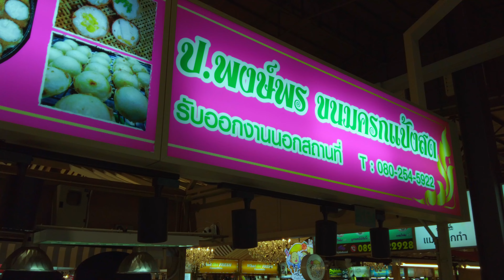!!Must Try Street Food!! Thai Coconut Pancake (Kanom Krok) - ขนมครก บัตรคิว เจ้าอร่อย ตลาดธนบุรี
Another favorite thai street food snack is the thai coconut pancake aka Kanom Krok. Kanom krok is found all over thailand and its a local favorite. The snack is made of flour and coconut milk mixture thats pour and heated on a hole pan (like the takoyaki pan) then stuff with some fresh greens, coconut meat, corn and other stuffings depending on the shops. The taste is creamy sweet coconutty a perfect combination for the taste bud. If you never try Kanom Krok be sure to grab one when you get the chance. Thankyou